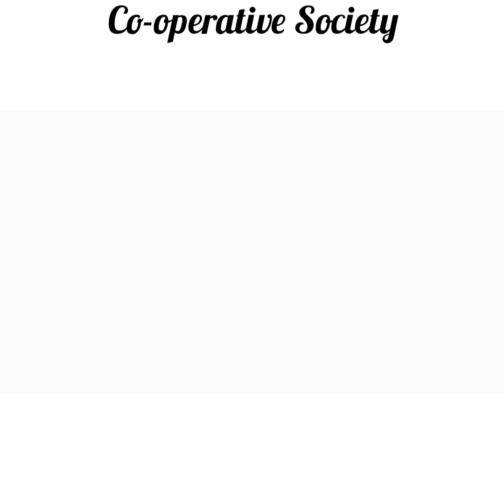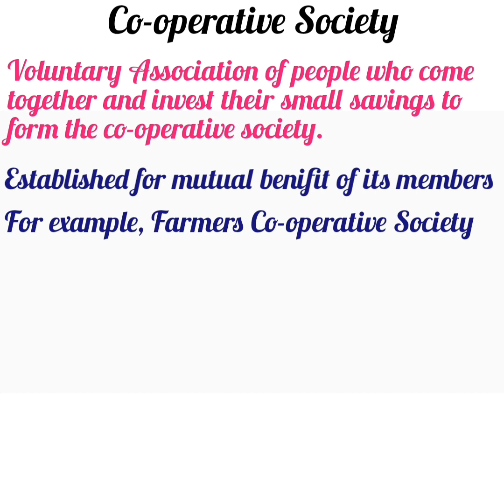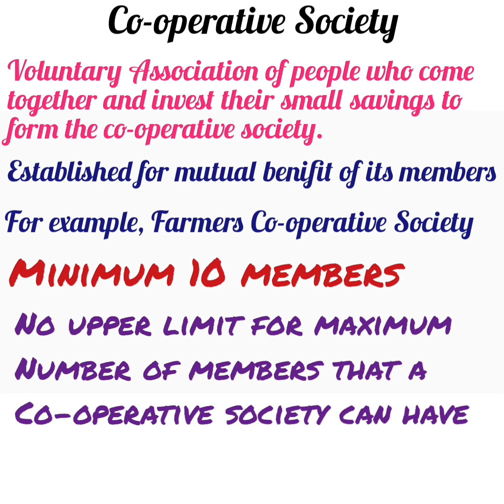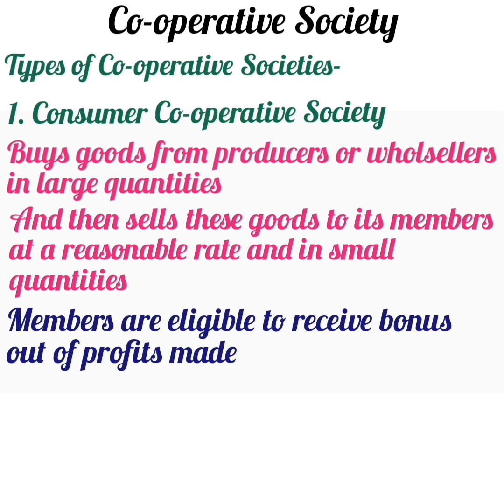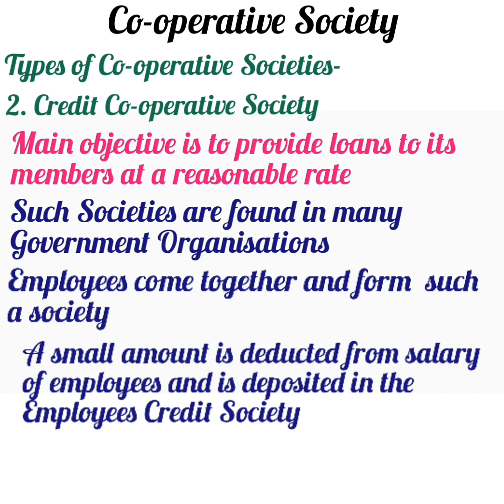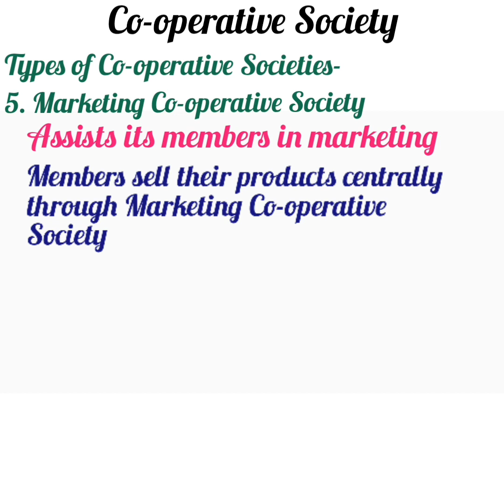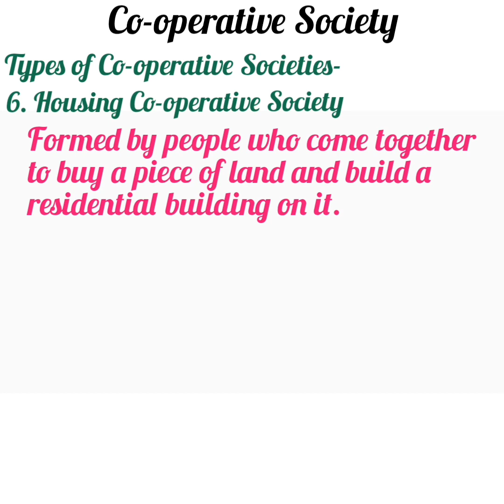Cooperative Society and Types of Co operative Societies (in hindi)-Class 11 | Class 12 | HSC | SYJC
Cooperative Societies | Cooperative Movement | Meaning of co-operative society in hindi (with types) -
Forms of Business Organisations/Ownership | OC | OCM | Business Studies |

0:00 What is a Cooperative Society?
0:57 Example of Co-operative Society
1:57 Minimum and Maximum number of members in co-operative society
2:19 Consumer Cooperative Society
3:05 Credit Cooperative Society
4:35 Farming Cooperative Society
5:01 Producer's Cooperative Society
5:18 Marketing Co-operative Society
5:49 Housing Co-operative Society